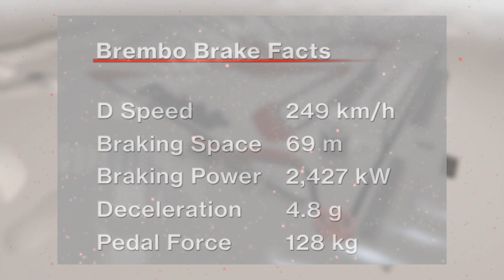Brembo brakes facts Formula 1 2017: GULF AIR BAHRAIN GRAND PRIX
FORMULA 1 GULF AIR BAHRAIN GRAND PRIX